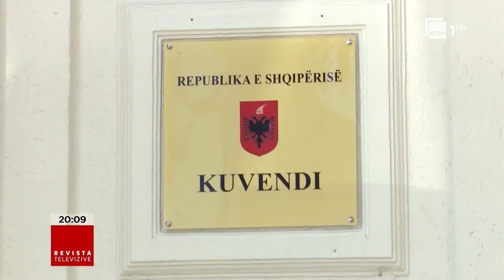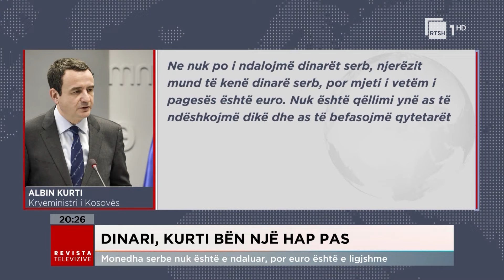Edicioni Qendror i Lajmeve - 7 Shkurt 2024, ora 20:00 | Revista Televizive në RTSH